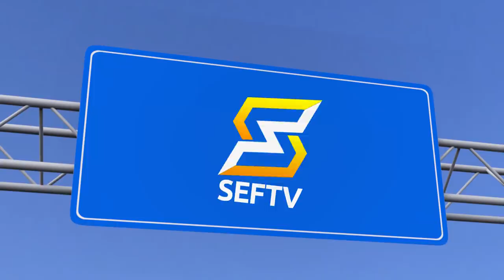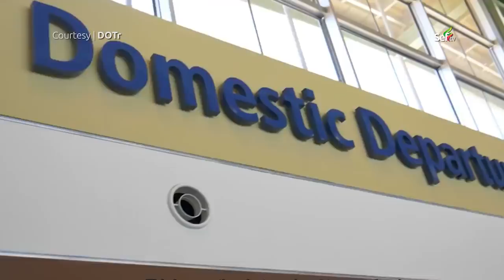SEFTV: 5 New WORLD-CLASS and STATE OF THE ART AIRPORTS in PHILIPPINES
5 new World-class and state of the art airport projects in Philippines.
This masssive projects has been pushed to make Philippines the best country when it comes to public infrastructures.

Here are the newest airport in Philippines included in our countdown.
1. Bicol International Airport (Daraga, Albay)
is an under-construction international airport that will serve Legazpi, the capital city of Albay and the regional center of Bicol Region, in the Philippines. The airport will still have the IATA and ICAO code of the old Legazpi Airport, despite being located in nearby Daraga.

2. New Manila International Airport (Bulacan International Airport)
also known as Bulacan International Airport, is an international airport currently under construction on the coastal areas of Bulakan, Bulacan, 35 kilometers north of the city of Manila.

3. Clark International Airport
is an international airport located within the Clark Freeport Zone between Angeles and Mabalacat in the province of Pampanga, Philippines. It is located 43.2 NM northwest of Manila. It is accessible through the Subic–Clark–Tarlac Expressway.

4. Bohol - Panglao International Airport
 also known as New Bohol International Airport, is an international airport in Panglao Island in the province of Bohol, Philippines. It replaced Tagbilaran Airport to support Bohol's increased passenger traffic due to tourism.

5. Mactan International Airport
is the second busiest international airport in the Philippines. It is located in the city of Lapu-Lapu on Mactan Island, a part of Metro Cebu and serves the Central Visayas region. The airport is managed by the Mactan–Cebu International Airport Authority and serves as a hub for Cebu Pacific, Pan Pacific Airlines, and Royal Air Charter Service.

Other airports shown in the video.

Iloilo International Airport
Bacolod International Airport
Ninoy Aquino International Airport
Sangley Point International Airport

Source: Wikipedia, Inquirer.net, GMA News, ABS-CBN, Sunstar,
Manila Bulletin, CNN Philippines